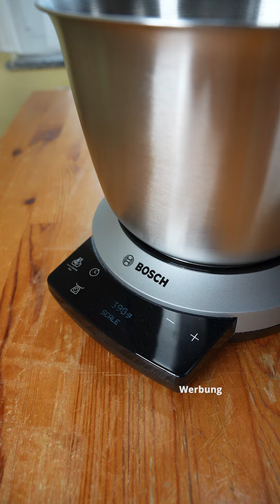Filet-Sarma & hausgemachte Bandnudeln | Bonfile Sarma & ev yapımı makarna | Homemade noodles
[Werbung] Mit der OptiMUM Küchenmaschine von @boschhomecentraleurope machen wir heute Filet-Sarma mit Paprika-Käse-Füllung und super leckere selbstgemachte Bandnudeln 😋

Wer einmal selbstgemachte Nudeln gegessen hat, will keine Fertigen mehr kaufen! Damit sie auch gelingen braucht man eine gute Küchenmaschine, wie die Bosch OptiMUM, die ich seit fast zwei Jahren täglich nutze. Dank dem 1500 Watt Motor knetet die Maschine selbst super festen Nudelteig (bis zu 3,5 kg Teig) und mit dem PastaPassion Set kann man daraus auch direkt Lasagneplatten oder Tagliatelle herstellen, die beim Kochen ihre Form behalten. 🍝

Weiteres optionales Zubehör wie etwa mein Lieblingszubehör, das TastyMoments Zerkleinerer Set, erlauben mir, direkt mit der Bosch OptiMUM auch schnell meine eigene Tomatensauce zu machen, Gewürze zu mahlen und vieles mehr 🍅 Mit so viel erhältlichem Zubehör wird die Bosch OptiMUM wirklich zur flexiblen Küchenmaschine für alles, was man sich so vorstellen kann und ersetzt die meisten anderen Küchengeräte. Schaut gerne meine älteren Videos damit an! 😊

Mehr Infos zur Bosch OptiMUM findet Ihr auf bosch-home.de. Mein Modell ist folgendes: MUM9AX5S00. SelbermachenLikeABosch boschhomede OptiMUM 🔥

Bügün yine harika yemekler yaptık 😋 Nefis bir sebzeli bonfile sarma yaptık. Ardından Bosch OptiMUM Mutfak Makinesi ile evde şerit makarna yaptık. Yapımı o kadar kolay ki, hiç makarna yapmamış olan birisi bile kolaylıkla yapabilir 😍

Today we cooked something fantastic again 😋 First we made delicious tenderloin sarma with vegetables on the inside. Then we made homemade pasta with the Bosch OptiMUM kitchen machine. It is so easy to make that even someone who has never made pasta can easily make it 😍

Note: We are the creators of these videos and own the rights to them. We do not allow reposts of our videos without proper permission.